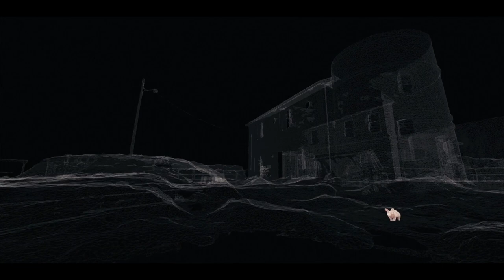Slumberland - VFX Breakdown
Check out this amazing & insightful VFX Breakdown "Slumberland ".

A young girl discovers a secret map to the dreamworld of Slumberland, and with the help of an eccentric outlaw, she traverses dreams and flees nightmares, with the hope that she will be able to see her late father again.

Credits

VFX Supervisor: Adrian de Wet
VFX Producer: Eve Fizzinoglia

Director: Francis Lawrence
Director of Photography: Jo Willems
Production Designer: Dominic Watkins
Special Effects Supervisors: Andrew Verhoeven & Mike Vezina
Editor: Mark Yoshikawa
Colorist: Dave Hussey

DNEG

VFX Supervisors: Tristan Myles, Michael Grobe, Oliver Atherton
VFX Producers: Janet Yale, Max Rees
CG Supervisors: Eve Levasseur-Marineau & Fabio Bonvici

FRAMESTORE

VFX Supervisor: Joao Sita
VFX Producer: Perdita Carvil
Animation Supervisor: Fernando Lopes Herrera

SCANLINE VFX

VFX Supervisors: Sue Rowe & Jessica Harris
VFX Producer: Georgina Poushkine
CG Supervisors: Frederik Lillelund & Mathew Praveen

GHOST VFX

VFX Supervisors: Magnus Hilding-Norkjaer & Martin Gardeler
VFX Producer: Julie Jepsen

IMPORTANT LOOKING PIRATES

VFX Supervisor: Philip Engstrom
VFX Producers: Mans Bjorklund, Emma Cummins, Viktoria Rucker

OUTPOST VFX

VFX Supervisors: Sheen Yap & Richard Clegg
VFX Producers: Mandy Middlewood & Tom Barber
CG Supervisors: Nick Hamilton & Nick Sargent

RODEO FX

VFX Supervisors: Niklas Dandrade & Mikael Damant-Sirosis
VFX Producers: Julie Bec, Josianne Cote, & Jordan Soles

INCESSANT RAIN STUDIOS

Nimesh Vaidya, Kiran Joshi, Rupak Kayastha, Prabhakar Maharjan

VISUALIZATION BY —

HALON
Creative Supervisors: Casey Pyke, Andre Mercier, Ryan McCoy

FRAMESTORE
VFX Producer: Virginie Wintrebert / CG Supervisor: James Kirk

VFX Concept Artists: Sebastian Meyer, Phillippe Gaulier, Tim Browning
VFX Production Artists: Efram Potelle, Zachary Kinney, Jack Kosoyan

AI VFX by Pinscreen AI

3D Scanning by Industrial Pixel
Post Production Finishing by Company 3

Netflix VFX Executive: Kerry Shea
Netflix VFX Coordinator: Leah Sargent

VFX Editor: Peggy Eghbalian
VFX Assistant Editor: Mark V. Phillips
VFX Production Manager: Rebecca Burnett
VFX Senior Coordinator: Anthony Cally
VFX Coordinator: Jake Heggen
VFX On-Set Production: Kait O’Leary, Lisa Sepp-Wilson, Noel Chaput, Mat Dale, Daniel Wall
VFX Data Managers: Dalton Thorvilson, Devin Lillemon
VFX Accountant: Andrew Brown
VFX PA: Brady Stanfield

Post Production Supervisors: Jeffrey Harlacker & Jason Miller
Assistant Editors: Fulvio Valsangiacomo & Davis Reynolds

PRODUCED BY & SPECIAL THANKS TO:
About:Blank, Chernin Entertainment, & Netflix
Francis Lawrence, Jenno Topping, David Ready, Ray Angelic, Cameron MacConomy, Chris Surgent, Hadie DeJesus, Greg Denny, Sarah Campbell, Ainslee Kennedy

Camera Operators: Dave Thompson & Ian Seabrook
Stunt Coordinator: Scott Ateah
2nd Unit Director: Adrian de Wet
2nd Unit DP: Ian Seabrook
2nd Unit 1st AD: Andrew Robinson
Costume Designer: Trish Summerville
British Columbia & Toronto Aerial Units

STARRING Jason Momoa, Marlow Barkley, Chris O’Dowd, Kyle Chandler
Written By: David Guion & Michael Handelman

VFX Reel Edited By: Peggy Eghbalian

*** SLUMBERLAND is now streaming on NETFLIX – check out the end credits for more info on the team behind these extraordinary VISUAL EFFECTS created over 2 years, with hundreds of artists and filmmakers working together across 7 countries ***

Slumberland

Slumberland VFX